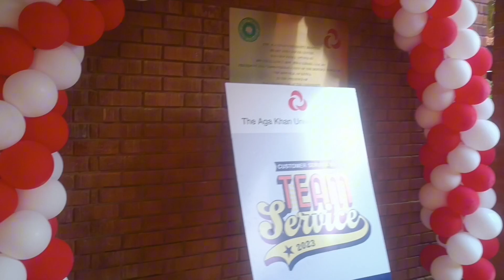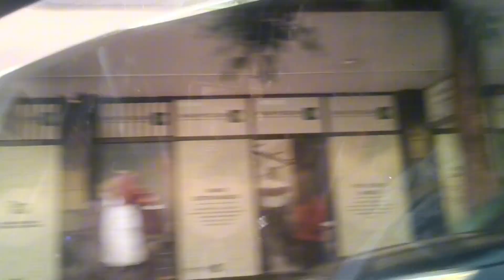WHATS YOUR PURPOSE IN LIFE 🙎🤗 GET TO FIND OUT WHAT MY PURPOSE IS!!!